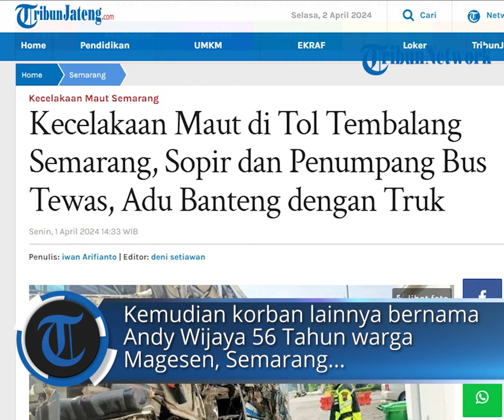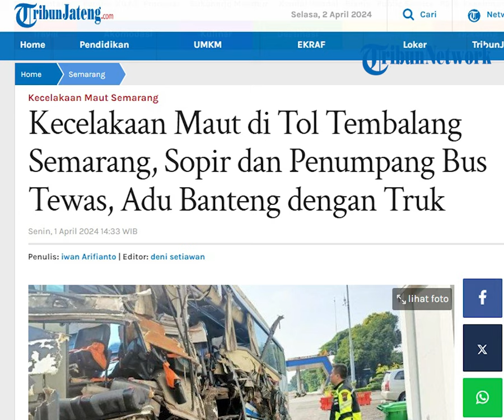Kecelakaan Maut di Tol Tembalang Semarang, Sopir dan Penumpang Bus Tewas, Adu Banteng dengan Truk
POS-KUPANG.COM - Kecelakaan maut melibatkan bus Pahala Kencana dan truk di Jalan Tol Semarang, persisnya di KM 430, turunan Tembalang, Kota Semarang, Senin (1/4/2024) sekira pukul 05.30.

Akibat kejadian ini, dua tewas meliputi sopir cadangan bus dan seorang penumpang. (POS-KUPANG.COM, TribunJateng.com)

Penulis : Iwan Arifianto/TribunJateng.com
Editor : Deni Setiawan/TribunJateng.com
VPO : Leo R